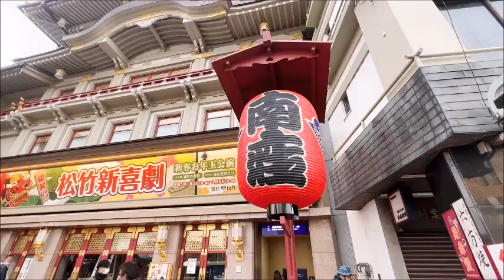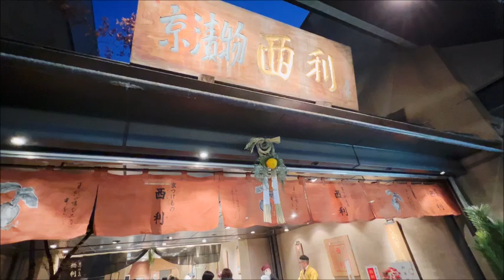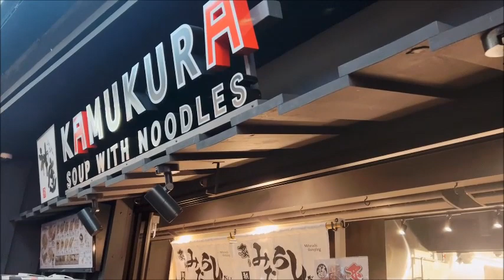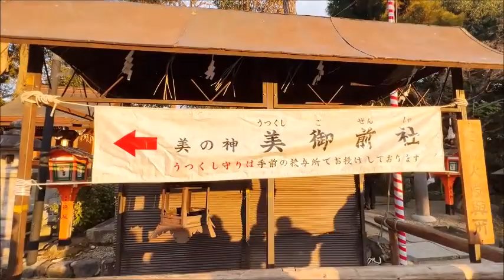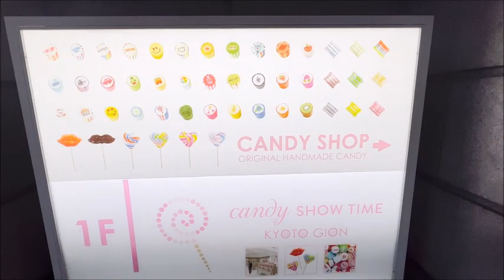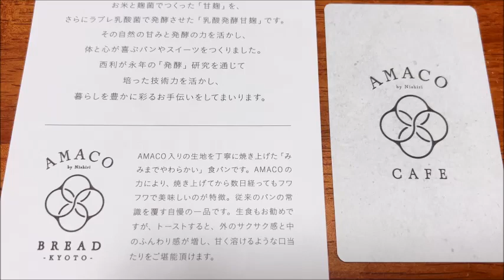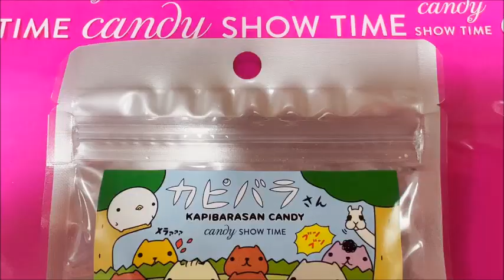京都🎍八坂神社🐇初詣【2023・令和5年元旦の初詣🍡賑わう境内~祇園】Yasaka-Shrine (First visit of the year to a shrine)Kyoto Japan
2023.1~京都🎍八坂神社🐇初詣【2023・令和5年元旦の初詣🍡賑わう境内~祇園】京つけもの西利の甘麹パン🍞キャンディ・ショータイム🍬
Yasaka-Shrine (First visit of the year to a shrine)Kyoto Japan)